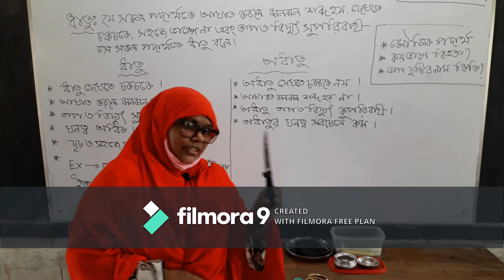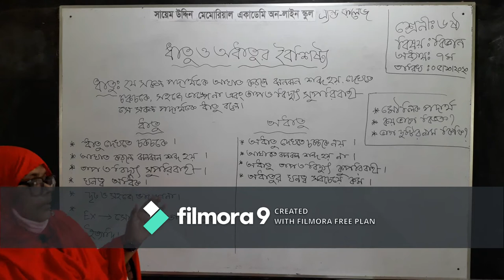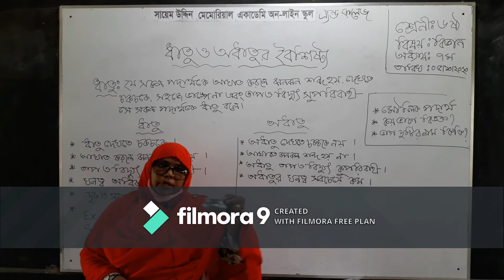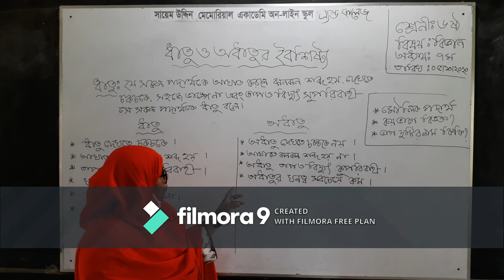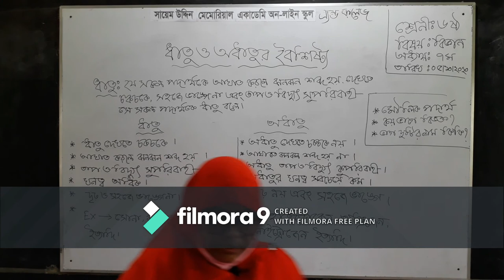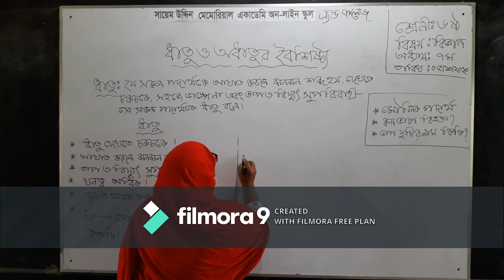Sadequn Nahar, Senior Asst. Teacher, sayem Uddin Memorial Academy